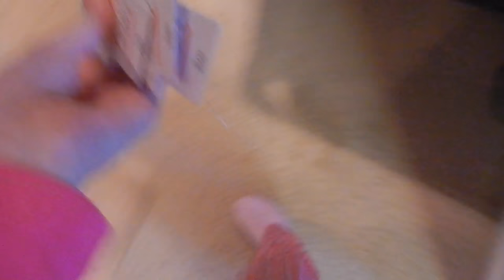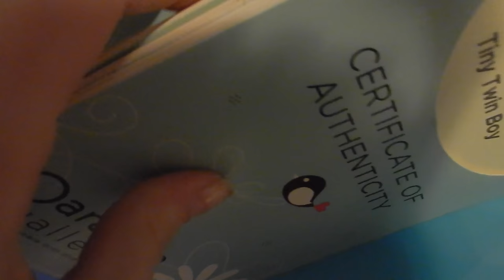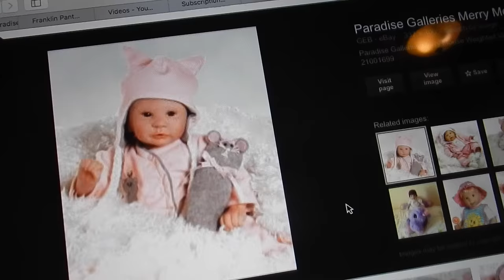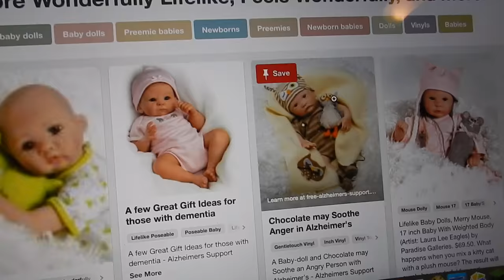Vlog 361: Hanging In The Nursery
Want to know where I get my Paradise Galleries dolls? to get your own!
If you need more time to pay or can’t pay all at once use the Easy Payments feature. You only have to pay once a month for 3 months with no interest.
Paradise Galleries dolls are super cute and you won’t regret getting any of their wonderful babies!